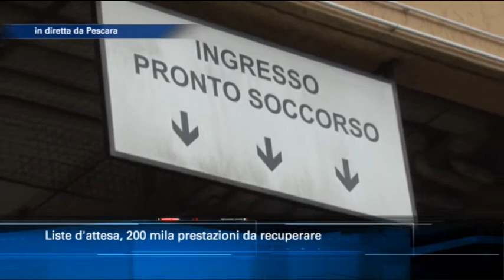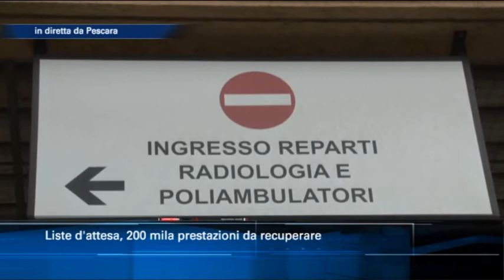Liste d'attesa, 200 mila prestazioni da recuperare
L’onda lunga del Covid lascia conseguenze sulla sanità. In Abruzzo sono ben 200mila le prestazioni da recuperare. Ne abbiamo parlato con il direttore generale della Asl di Pescara Antonio Caponetti e col responsabile unico aziendale delle liste di attesa Bruno Ciuca